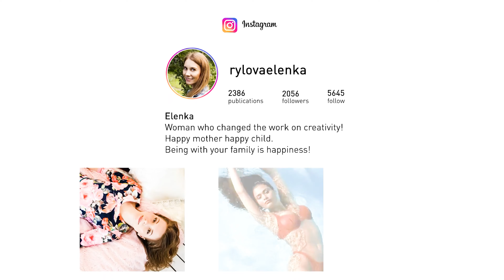5 New Free YouTube and Instagram Glitch Text Templates After Effect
We all like free things Don't we?

So we have brought you absolutely Free 5 New Free YouTube and Instagram Glitch Text Templates After Effect